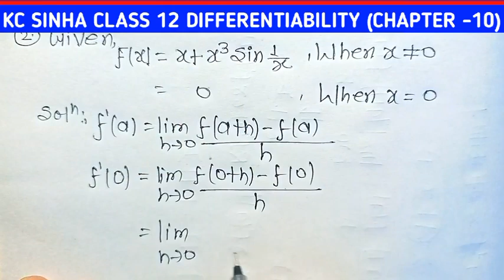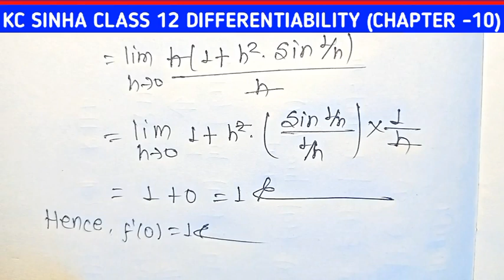Differentiability class 12 kc sinha | Kc Sinha class 12 maths exercise 10.1 solution | Ex 10.1 Q-02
Chapter5 Class12
Class 12 Math Continuity and Differentiability Class 12 Ex-5.2 Q1 Math's (Continuity and Differentiability)
NCERT CBSE Ex 5.2 Q1 Class 12 Math
Class 12 Math's Ex 5.2 Q1
Ex 5.2 Q1 Chapter 5 Continuity and Differentiability

o ncert math class 12th solution chapter5
o class 12th math solution chapter5
o chapter 5 class 12th math solution
o cbse class 12th math solution